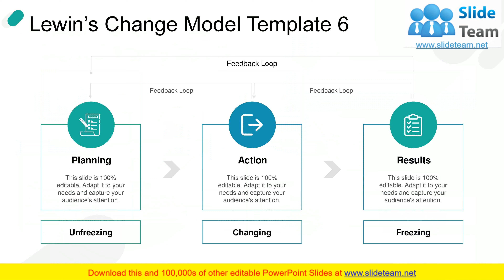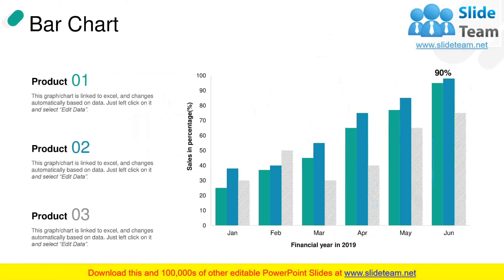Lewins Change Management Model PowerPoint Presentation Slides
Every organization needs to adapt to the ever-changing business environment. Sensing this need, we have come up with these content-ready change management PowerPoint presentation slides. These change management PPT templates will help you deal with any kind of an organizational change. Be it with people, goals or processes. The business solutions incorporated here will help you identify the organizational structure, create vision for change, implement strategies, identify resistance and risk, manage cost of change, get feedback and evaluation, and much more. With the help of various change management tools and techniques illustrated in this presentation design, you can achieve the desired business outcomes. This business transition PowerPoint design also covers certain related topics such as change model, transformation strategy, change readiness, change control, project management and business process. By implementing the change control methods mentioned in the presentation, you will be able to have a smooth transition in an organization. So, without waiting much, download our extensively researched change management framework presentation. With our Change Management Presentation slides, understand the need for change and plan to go through it without any hassles.